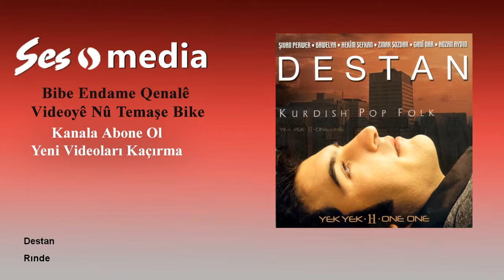Destan - Rindê [Official Audio © SesMedia]